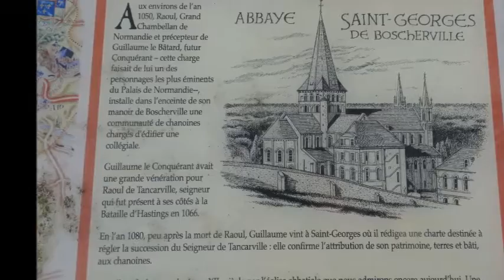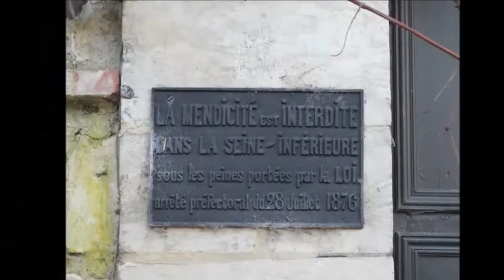[RANDONNEE]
[Randonnée] randonnée de 11 km autour de St Martin de Bocherville,